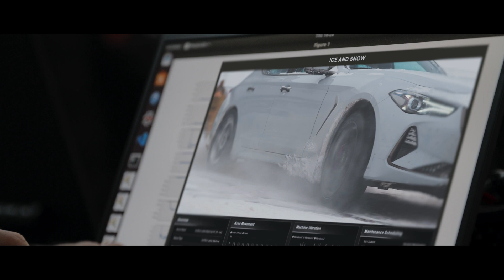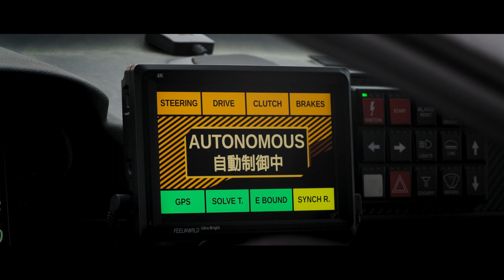Toyota Supra Drifts Autonomously (Full Video)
Toyota Research Institute (TRI) demonstrated a new research milestone in autonomy, providing a glimpse into the future of safer mobility for all.

As revealed in this video, TRI researchers successfully programmed a vehicle to autonomously drift around obstacles on a closed track — a world first. Combining a deep knowledge of both vehicle dynamics and control design, TRI’s Nonlinear Model Predictive Control (NMPC) approach extends the vehicle’s operational domain to the very limits of its performance. The idea behind this research is to utilize controlled, autonomous drifting to avoid accidents by navigating sudden obstacles or hazardous road conditions like black ice.

“At TRI, our goal is to use advanced technologies that augment and amplify humans, not replace them,” said Avinash Balachandran, senior manager of TRI’s Human Centric Driving Research. “Through this project, we are expanding the region in which a car is controllable, with the goal of giving regular drivers the instinctual reflexes of a professional race car driver to be able to handle the most challenging emergencies and keep people safer on the road.”

Every year, car crashes result in nearly 40,000 fatalities in the United States and about 1.35 million fatalities worldwide. While most crashes occur in mundane situations, in some extreme situations, drivers may need to make maneuvers that take their vehicle close to and, at times, beyond normal limits of handling.

One year ago, TRI and the Dynamic Design Lab at Stanford University set out to design a new level of active safety to help avoid crashes and prevent injuries and fatalities. With the support of automotive performance specialist GReddy and drift legend Ken Gushi, today’s achievement is another step in that journey. By building skills comparable to an expert driver, this technology can amplify and augment a regular driver’s ability to respond to dangerous and extreme situations, helping keep people safe on the road.

“When faced with wet or slippery roads, professional drivers may choose to ‘drift’ the car through a turn, but most of us are not professional drivers,” said Jonathan Goh, TRI research scientist. “That’s why TRI is programming vehicles that can identify obstacles and autonomously drift around obstacles on a closed track.”

This achievement brings TRI researchers closer to understanding the full spectrum of vehicle performance. The software advances announced today calculate a whole new trajectory every 20th of a second to balance the car gracefully as it goes around the track.

Looking ahead, Toyota will continue to push the limits of vehicle safety technology by researching ever more effective ways for emerging safety technologies to amplify human capabilities on the road.

Technical Details

This technology uses Nonlinear Model Predictive Control (NMPC).

Combining the vehicle dynamics and control design insights from drifting-specific approaches with the generalized framework of NMPC yields a control scheme that extends the vehicle’s operational domain beyond the point of tire saturation. This allows the vehicle to drive beyond the notions of traditional open loop stability to where the vehicle is skidding but still controllable due to closed loop driving control.

Recently, Toyota Research Institute has developed a step toward such a unified approach and experimentally demonstrated an NMPC controller that can smoothly transition from dynamic, non-equilibrium drifting to grip driving, while accounting for multiple objectives including road bounds.

This approach was tested on a Toyota Supra that has been specially customized for autonomous driving research. It is equipped with computer-controlled steering, throttle, clutch displacement, sequential transmission and individual wheel braking. Vehicle state information is obtained from a dual-antenna RTK-GNSS-aided INS system at a rate of 250Hz, and the NMPC controller runs on an x86 computer.

For the purposes of data collection with expert drivers in a controlled environment, the suspension, engine, transmission, chassis and safety systems (e.g., roll cage, fire suppression) have been modified to be similar to that used in Formula Drift

Experiments were conducted at Thunderhill Raceway, on the 2-mile ‘West’ track.